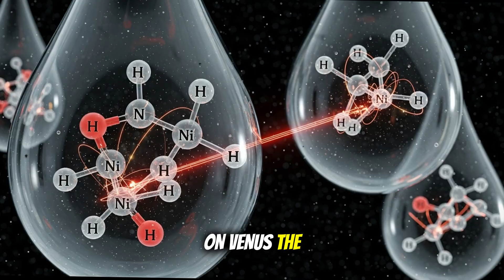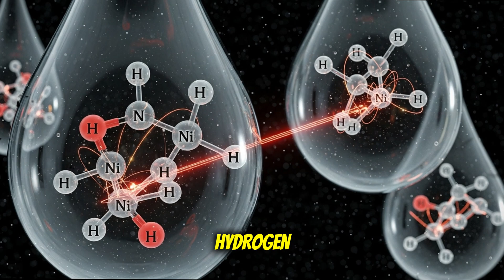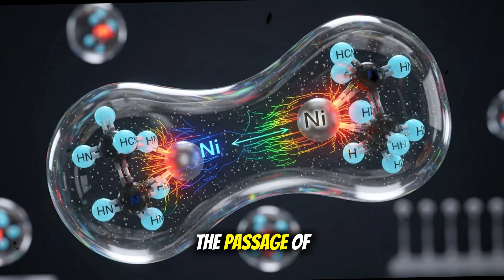What has 3I/ATLAS Done to VENUS?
On November 3rd, 2025, while everyone’s attention was fixed on Mars, Venus quietly received something it hasn’t encountered in billions of years. An interstellar comet — 3I/ATLAS — just delivered a mysterious “package” into Venus’s upper atmosphere: organic molecules, traces of water, and refined metals that don’t belong in our solar system.

What’s even more incredible is that these materials are surviving inside Venus’s sulfuric acid clouds, altering the planet’s chemistry in real time. Scientists are now watching as Venus’s skies begin to transform before our eyes, rewriting what we thought possible in extreme planetary environments.

🚀 What secrets will Venus’s chemistry reveal when Japan’s Akatsuki orbiter finishes analyzing this data? Could we be witnessing the first evidence of interstellar seeding — or something far more complex?